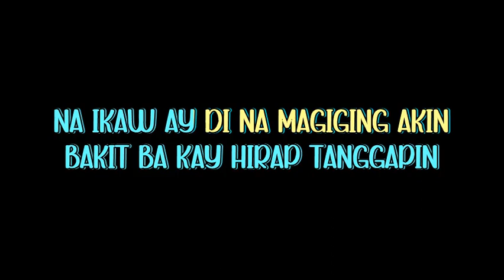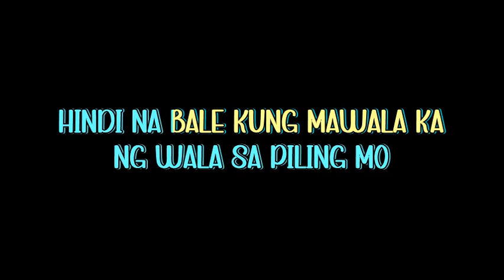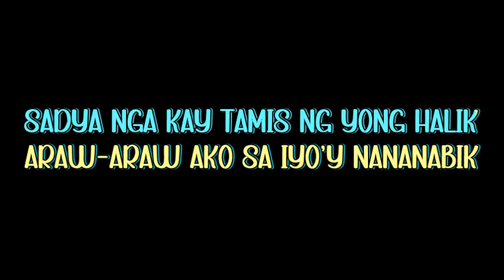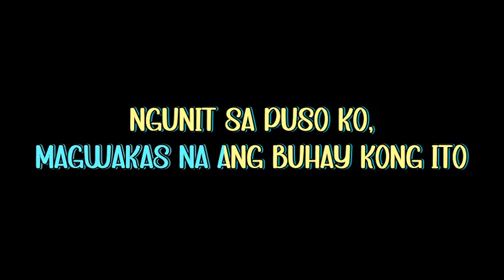Hindi Na Bale by Jessa Zaragoza FREE KARAOKE LYRICS NO AUDIO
MIDI Harping
Lic. Kanto Karaoke
Lic. Synthesia
Lic. Karaoke lyrics Editor
Audio Stems
Bandlab
Dorico